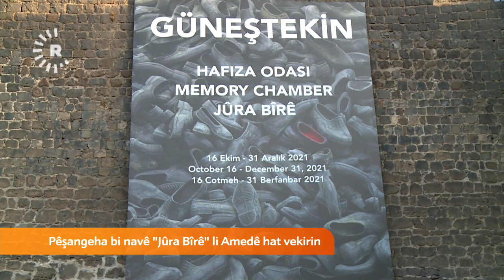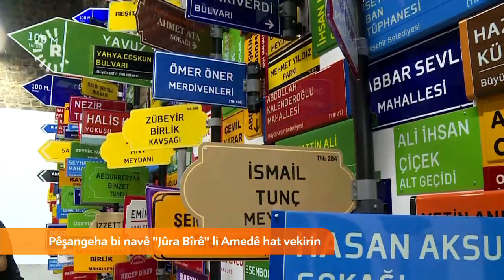Pêşangeha bi navê 'Jûra Birê' li Amedê hat vekirin